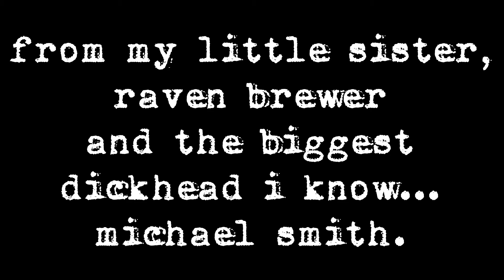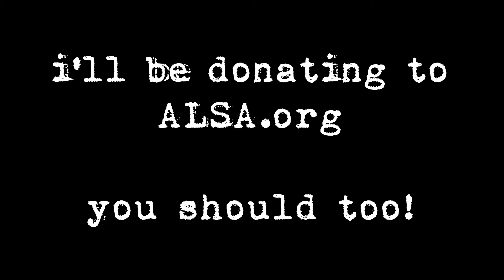IceBucketChallenge song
I accept the ALS icebucketchallenge, as issued by Raven Brewer and Michael Smith.
I now nominate Not A Planet (who have since completed the challenge before this video could be posted), Mason Reed and DJ Dangler. You have 24 hours.